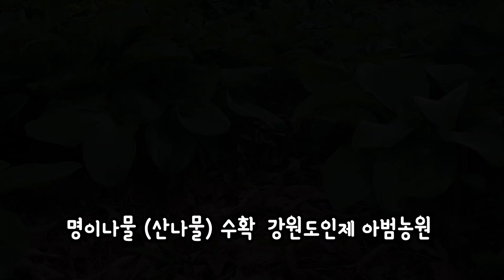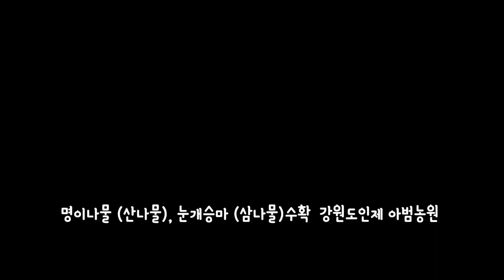강원도명이나물 인제아범농원 산마늘 눈개승마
강원도 인제군 관대리  소양호가 보이는
소나무숲에서 자란 산마늘 눈개승마
인제아범농원 은 약 20000평에
산마늘 눈개승마 블루베리 를 재배하는 농장입니다
오늘부터 산마늘이랑 눈개승마 수확하는 날이라
다녀왔어요 ~^^
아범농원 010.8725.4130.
강원대학교 산채산학협력단지정
산채재배우수농가